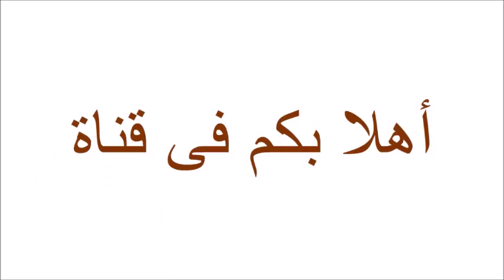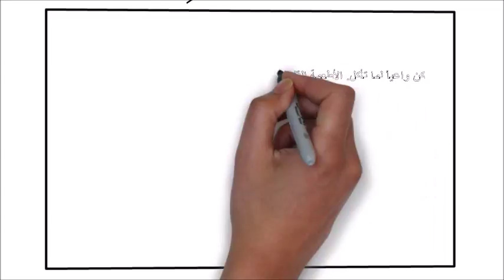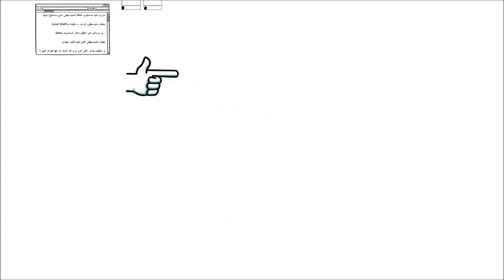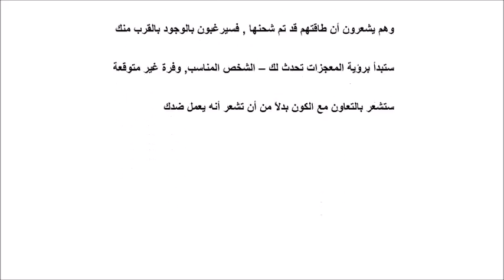8طرق لإستخدام قوة النية والشعور بالسعادة كل يوم | د.واين داير#wen dair#اقرألى_كتاباً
8طرق لإستخدام قوة النية والشعور بالسعادة كل يوم*د/وين داير#wen dair

♨️ Top Videos ♨️

♨️ Top Videos ♨️

♨️ Top Videos ♨️